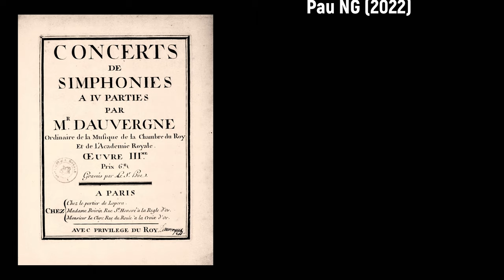Antoine Dauvergne (1713-1797) - Première concert, œuvre III (1751)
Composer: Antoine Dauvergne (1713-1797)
Work: Première concert, œuvre III (1751)
Performers: Gérard Cаrtіgny Chamber Orchestra; Gérard Cаrtіgny (conductor)

Première concert, œuvre III (1751)
1. Ouverture 0:00
2. Arie 4:31
3. Allegro 8:39
4. Chaconne 11:59

Antoine Dauvergne [D’Auvergne]
(Moulins, 3 October 1713 - Lyons, 11 February 1797)

French composer, violinist and administrator. His father, Jacques Dauvergne, was a musician and probably his first teacher. Antoine began his career as a violinist in Moulins and Clermont-Ferrand before moving to Paris in the late 1730s. According to Pierre de Bernis, he studied composition with Rameau (not with Leclair, as stated by La Laurencie and Pincherle). In 1739 he became a violinist in the chambre du roi and registered the privilege to publish his op.1, Sonates en trio (granted in 1740). He joined the Opéra orchestra in 1744 and by 1752 had assumed some of the conducting responsibilities. His first stage work, Les amours de Tempé, a ballet in four acts, was presented at the Opéra in 1752 and received a favourable review in the Mercure de France. Dauvergne’s most enduring operatic success, Les troqueurs, was staged the following year and established a theatrical career which was to last over 20 years. Dauvergne was named composer to the chambre du roi and successor to François Rebel as master of the chambre du roi in 1755, and surintendant of this establishment nine years later. In 1762 he became, with Nicolas-René Joliveau and Gabriel Capperan, a co-director of the Concert Spirituel. The repertory was modified (Mondonville having resigned as director and removed all his manuscripts), new artists were introduced to the orchestra and chorus, and Pierre Gaviniès was appointed leader-conductor. Dauvergne’s sacred works were all written for this organization, mostly in the earlier part of his 11-year term there. His tenure passed without notable incident until administrative and artistic misfortunes beset his final two years. In 1769 Dauvergne became, with Joliveau, P.-M. Berton and J.-C. Trial, a director of the Opéra.

Perhaps the most significant aspect of his first term as director of the Opéra was his involvement in negotiations with Gluck (1772-74). Dauvergne was unimpressed by Roullet’s proposal to bring Gluck and his operas to Paris, so Gluck himself wrote to Dauvergne, enclosing the first act of Iphigénie en Aulide as a sample. Although Dauvergne admitted the novelty and potential influence of Gluck’s work, he continued to discourage the composer by demanding five other operas. Marie-Antoinette then intervened, and the première of Iphigénie at the Opéra in 1774 was a triumph. Dauvergne’s 1773 arrangement of Destouches’ Callirhoé stimulated much adverse criticism of his knowledge of contemporary taste. Nevertheless, he was named composer to the Opéra in March 1776, and the following month resigned as director. In 1780 he again became its director, but shortly thereafter numerous musicians complained in writing of his perpetual nagging and inept management. He was unable to rally support, and resigned in 1782, pleading for an adequate pension. In 1783 and 1784 he was urged to assume the directorship of the newly established Ecole Royale de Chant but declined the offers because of the low salary. He became director of the Opéra for the third time in 1785. Although his merit, honesty and wisdom were cited in the appointment, another series of letters, critical of his age, taste and management, made this term as unpleasant as the last. The death of his second wife in 1787, the increasing political instability (which inevitably caused financial and artistic difficulties) and his diminished abilities forced him to retire in 1790. He died, nearly forgotten, seven years later.